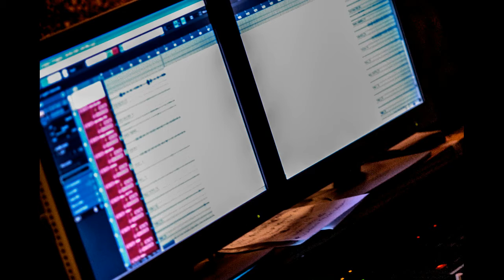SNOW ON THE SAHARA by SILVIA FUSE' & THE POWER 4ET (from The Studio Sessions)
A track from the album "The Studio Sessions - Live Recording 2013"
Contact and CD requests: silviafusemusica@gmail com
Silvia Fusè: Voice
Andrea Pollione: Piano & Arrangements
Pietro Pizzi: Drums
Paolo Polifrone: Bass
Walter Calafiore: Sax
Photos by: Marina Caccia